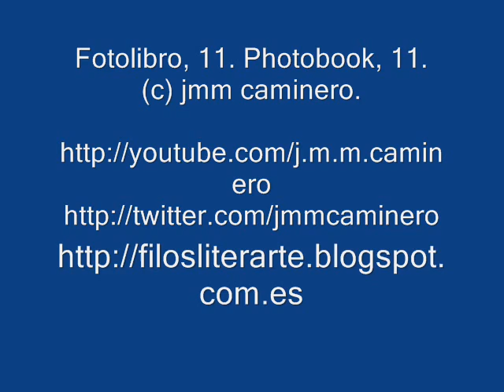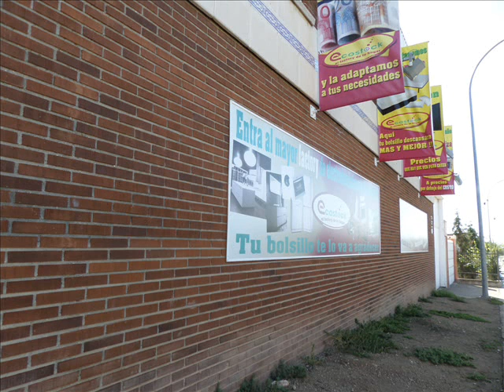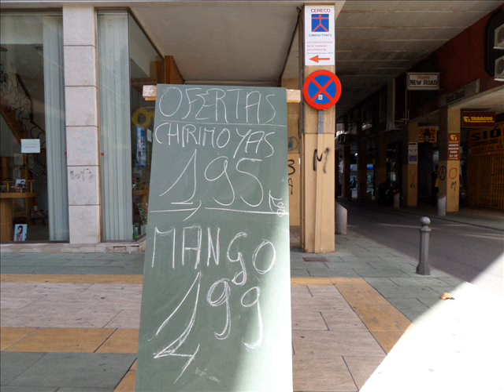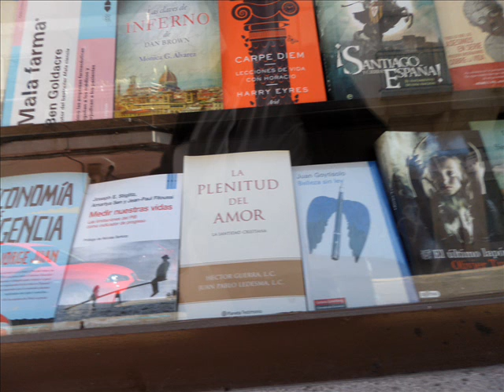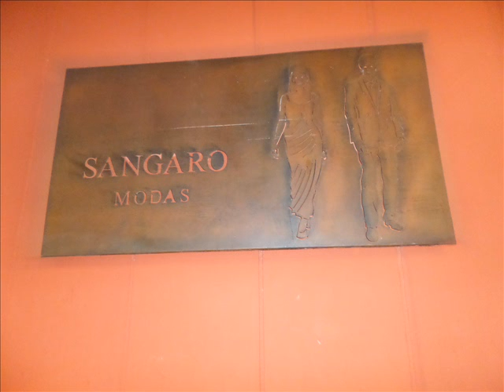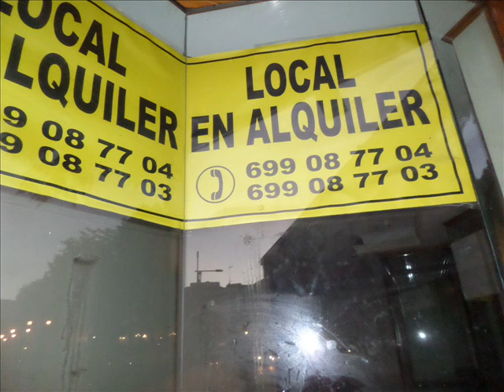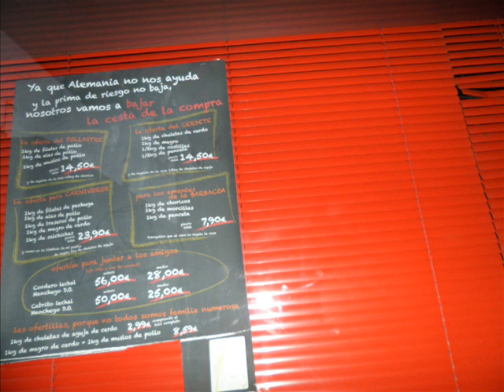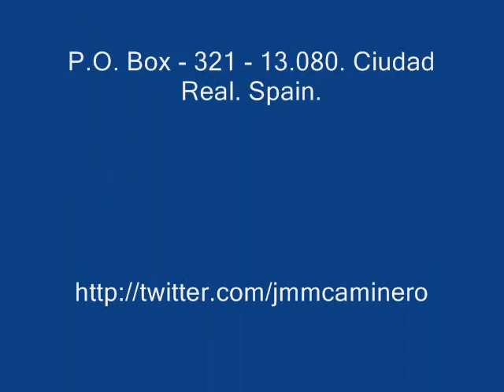FOTOLIBRO 11, PHOTOBOOK 11, FOTOGRAFÍA/PHOTOGRAPHY, FILOSOFIA/PHILOSOPHY de jmm caminero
(SPAIN, 1957).

+ EXPOSCIONES INDIVIDUALES PÚBLICAS:
-"Acrílicos sobre papel". (Casa de cultura de Puertollano. Octubre 1983).
(Se han realizado más de cien mil dibujos/pinturas/hojas de libros de artista y obras en otros géneros, la inmensa mayoría en papel, de forma "autónoma o formando libros de artista", que están repartidos en colecciones públicas y privadas. Posiblemente la obra más extensa en la dimensión plástica realizada por un solo autor en mi país y posiblemente en Occidente. Véase Manifiestos Artísticos).
-"37 libros de artista, ejemplares únicos". Del 24 al 31 de julio de 1990. Museo Elisa Cendrero de Ciudad Real.
-"Instalación/pinturas-multi-polipersp¬¬ectivismo". (13-31 de julio 1999). Museo Municipal Elisa Cendrero. Ciudad Real.

+ MUSEOS Y FUNDACIONES Y COLECCIONES PÚBLICAS.
- Museo Arqueológico Provincial de Huesca.
- Museo Palamos. Gerona.
- Museo Provincial de Segovia.
- Biblioteca Museo Cervantina, El Toboso, Toledo.
- Museo de los Caminos. Palacio Gaudí. Astorga. León.
- Museo Parroquial, Castillo Colegiata de Alquezar. Huesca.
- Museu Municipal de Molins de Rei. Barcelona.
- Casa de Cultura de Ciudad Real.
- Casa de Cultura de Puertollano.
- Museo de Pontevedra.
- Museo Nacional de Escultura de Valladolid.
- Biblioteca nacional. Madrid.
- Biblioteca, abadía cisterciense de san Isidoro de Dueñas. Venta de Baños. Palencia.
- Biblioteca monasterio san Jerónimo de Yuste. Cuacos. Cáceres.
- Biblioteca Abadía Real Monasterio de Huelgas de Burgos.
- Biblioteca Abadía de San Salvador de Leyre. Yesa. Navarra.
- Biblioteca Monasterio de Santa María del Parral. Segovia.
- Biblioteca Abadía Cisterciense de San Pedro de Cardeña. Burgos.
- Etc.